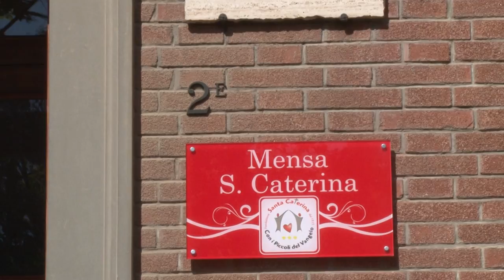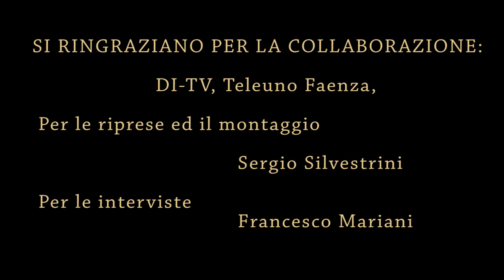Don Massimo Martelli